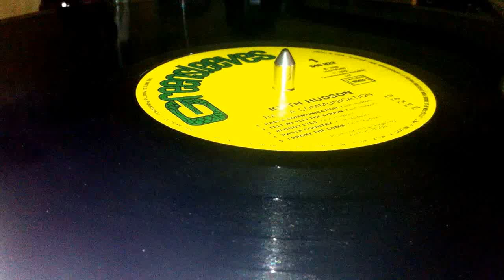KEITH HUDSON ~ I Broke The Comb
Prod, Arr & Written : Keith Hudson ~ GREENSLEEVES ~ LP (Rasta Communication, Track A5) ~ 1978 ~ France ~ Dist : CPF Barclay ~ Mast : MPO, Kevin Metcalfe, Utopia Studios, [Metalwork] : PAG ~ Publ : IMBI Music ~ Rec : Randy's Studio,  Channel One Recording Studio,  Chalk Farm Studios ~ Eng :  Clive Chin, L. McKenzie, Prince Jammy, Sid Bucknor ~ Remixed : King Tubby's Studio ~
Backing Vocals : Keith Hudson, Lisa Strike, Stickman
Bass : Fuller
Bass, Rhythm Guitar : Ranchie McClean
Congas [Congos], Percussion : Tony Brother
Drums : Eric "Fish" Clarke, Noel "Sly" Dunbar
Guitar [Hawaiian] : Willy Barratt
Keyboards, Backing Vocals : Paget King
Organ : Keith Stirling
Piano, Organ : "Tarzan" Nelson, Theo "Snappin" Beckford
Rhythm Guitar : Earl "Chinna" Smith, Gitsie, Robbie Shakespeare
Synthesizer, Organ : Ken Elliott ~ Photography : Pat Griffith ~ Design : Bloomfield/Travis ~ Printed in France ~